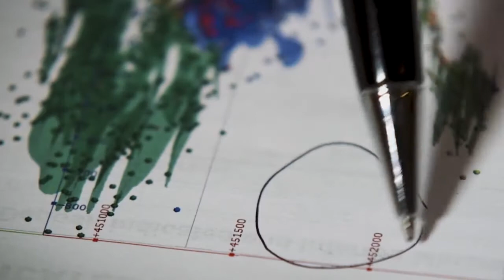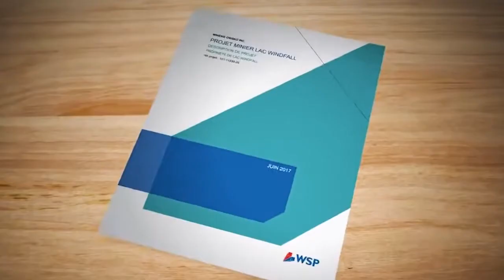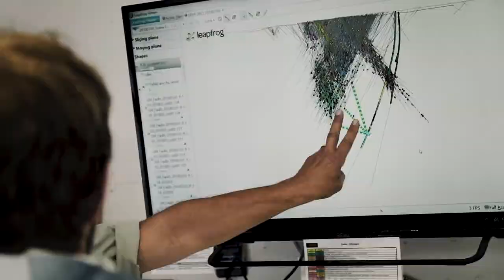6 Minute CEO - Osisko Mining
Osisko is a mineral exploration company focused on the acquisition, exploration, and development of gold resource properties in Canada. Our main objective is to create value for all of our stakeholders, including our shareholders, employees and host communities.

The Windfall gold deposit is located between Val-d’Or and Chibougamau in the Abitibi region of Québec, Canada. The Mineral Resource Estimate (“MRE“) defined by Osisko, as disclosed in the news release dated February 17, 2021 is supported by the technical report entitled “Preliminary Economic Assessment Update for the Windfall Project” dated April 26, 2021 (that includes Windfall Mineral Resource Estimate with an effective date of November 30, 2020), and assuming a cut-off grade of 3.50 g/t Au, comprises 521,000 tonnes at 11.3 g/t Au (189,000 ounces) in the measured mineral resource category, 5,502,000 tonnes at 9.4 g/t Au (1,668,000 ounces) in the indicated mineral resource category and 16,401,000 tonnes at 8.0 g/t Au (4,244,000 ounces) in the inferred mineral resource category. The key assumptions, parameters and methods used to estimate the mineral resource estimate disclosed in the February 17, 2021 news release are further described in the full technical report prepared by BBA Inc. in accordance with NI 43-101 and is available on SEDAR under the Corporation’s issuer profile. The Windfall gold deposit is currently one of the highest-grade resource-stage gold projects in Canada and has world-class scale. Mineralization occurs in three principal zones: Lynx, Main Zone, and Underdog. Mineralization is generally comprised of sub-vertical zones following intrusive porphyry contacts plunging to the northeast. The resources are defined from surface to a depth of 1,600 metres as it now includes the Triple 8 (T8) zone. The resources excluding T8 are defined from surface to a depth of 1,200 metres. The deposit remains open along strike and at depth. Mineralization has been identified at surface in some areas and as deep as 2,625 metres in others with significant potential to extend mineralization down-plunge and at depth.